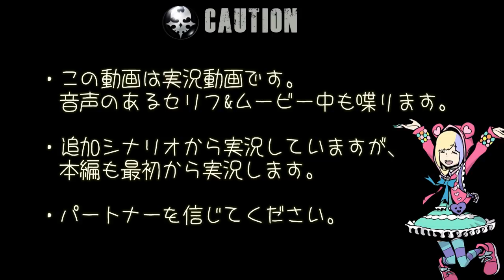【実況】#1 シキ編1日目 死神のゲーム [HARD/Joy-Con二刀流]【すばらしきこのせかい -Final Remix-/The World Ends with You/Switch】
お待たせ？しました！！
ようやく本編を最初から実況していきます！！

毎週、水曜(+月曜)に更新予定です！！
どうぞ最後までおつきあいくださいませ！！

物語の舞台はシブヤ。
死神による生死をかけた不条理なゲームをクリアして、7日間を生き残れ！

・すばらしきこのせかい -Final Remix- - Switch

・すばらしきこのせかい –Final Remix– アクションドール にゃんタン

・キングダム ハーツIII 【Amazon.co.jp限定】 オリジナルPS4用テーマ(Amazon) 配信